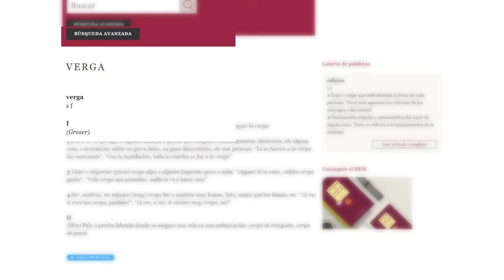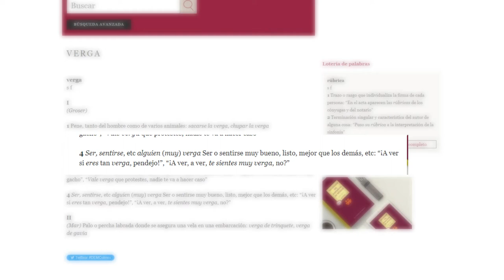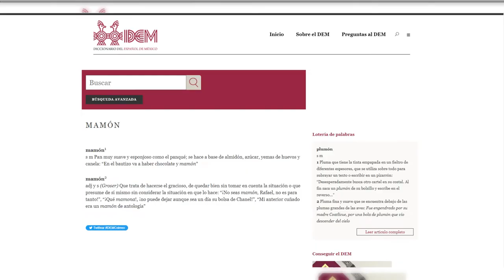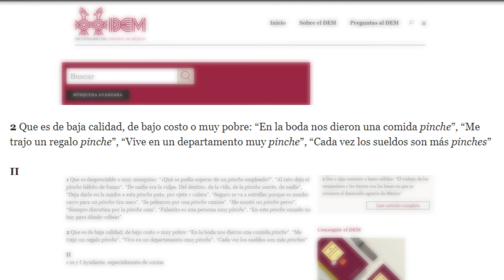¿Cómo entender a los Mexicanos? - Significados según Diccionario del Español de México // Groserías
Significados de algunas de las palabras más utilizadas por los mexicanos según el Diccionario Español de México, en esta primera edición comenzamos con algunas groserias